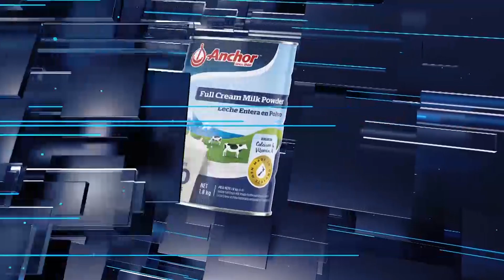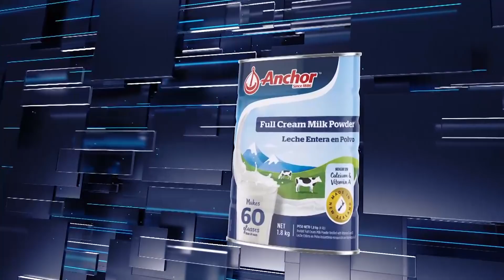LE POINT 29 JUILLET 2019.metropolehaiti.com